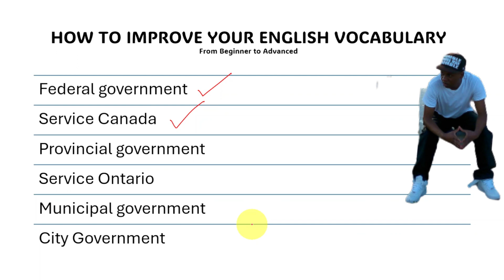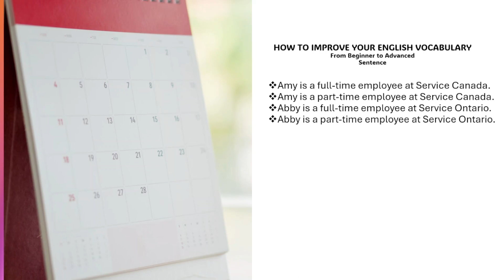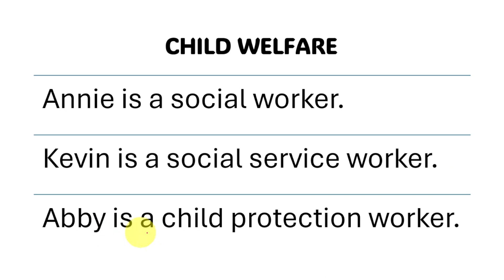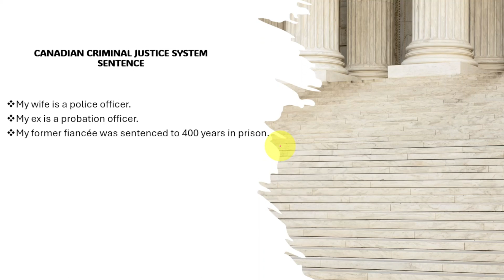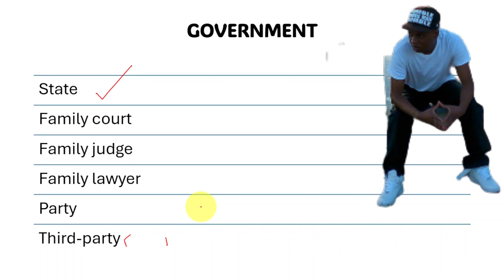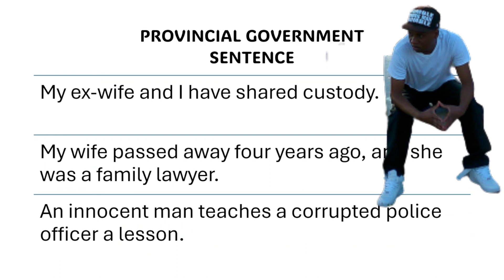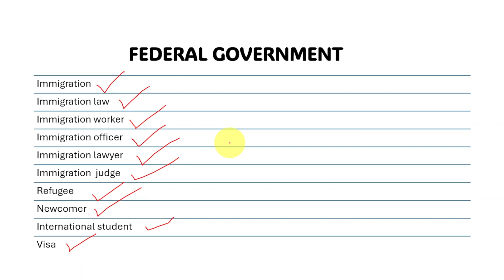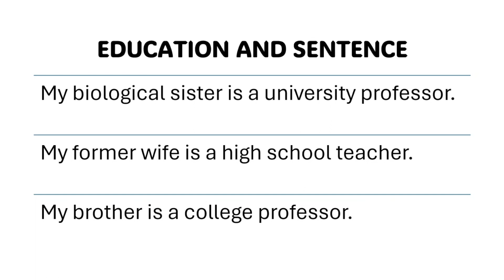Master Advanced Words: Expert Tips for Elevating Your Vocabulary [2024]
Looking to improve your English vocabulary quickly and easily? This video is packed with simple yet effective tips to help you boost your word bank in no time! Whether you're a beginner or looking to expand your vocabulary, these tips will help you learn English words efficiently. Watch now and start enhancing your English vocabulary today!